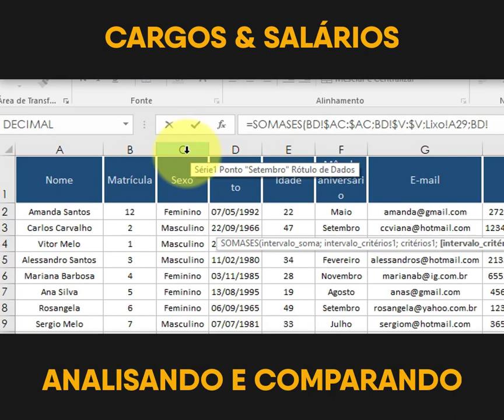Cargos & Salários: analisando e comparando